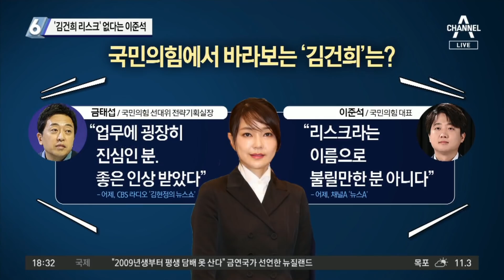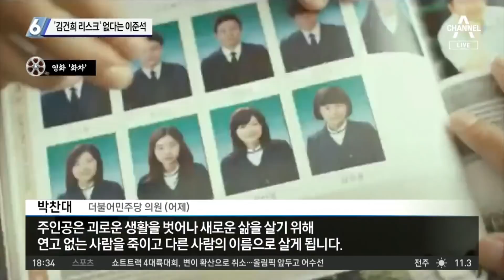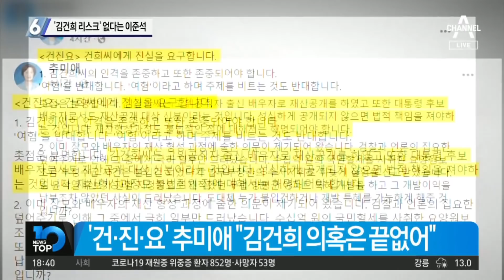‘김건희 리스크’ 없다는 이준석 “직접 만나보니 대중적 호감도 있어”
■ 출연 : 소종섭 전 시사저널 편집국장, 이도운 문화일보 논설위원, 이두아 변호사[윤석열 선대위 법률지원단 부단장], 장현주 전 더불어민주당 민원법률국 변호사

[김종석 앵커]
지금 정치권, 여권의 집중 공격은 김건희 씨를 조금 향하는 거 같은데요. 이두아 변호사님. 어제는 금태섭 전 의원이 업무에 진심인 분이다. 전시에 관련해서 좋은 인상을 받았다고 했고. 어제 뉴스 A 출연한 이준석 대표는 ‘위험, 리스크.’라고 불릴만한 분 아니라고 했거든요. 각자의 김건희 씨에 대한 경험이 있어서 하는 이야기인 겁니까?

〈평일〉
08시 50분 김진의 돌직구 쇼
12시 00분 뉴스A 라이브
17시 20분 뉴스TOP10
19시 00분 뉴스A

〈주말〉
12시 10분 토요랭킹쇼·뉴스A 라이브
19시 00분 뉴스A